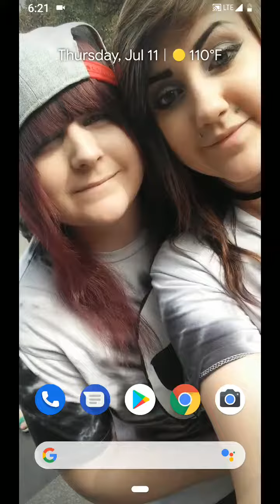BOWLING KING GAME #1 ALL STRIKES!